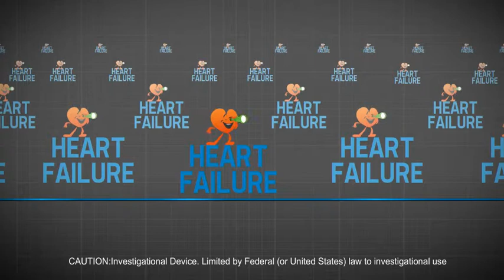Patient Information CardioFit -BioControl Medical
About the CardioFit

The CardioFit system consists of a stimulator, a sensor lead and a stimulation lead, which are implanted under the skin of the chest. The sensor lead is extended from the stimulator to the right ventricle of the heart, and the stimulation lead is extended from the stimulator to the vagus nerve on the right side of the neck. Once activated, the stimulator's electrical pulses are transferred via the stimulation lead to the vagus nerve. At the same time, the sensor lead monitors changes in heart activity and turns stimulation on or off accordingly. Like a pacemaker, the CardioFit System can be programmed on and off via external wireless communication with the device.

The safety and performance of the CardioFit have been validated in a 32-patient, multi-center, pilot clinical study conducted in Germany, Italy, The Netherlands and Serbia.2 Study data showed that patients experienced sustained significant improvement across key clinical measures including left ventricular function and structure, heart rate variability, and resting heart rate.2 Patients also showed improvement in self-reported quality of life surveys and six-minute hall walk tests.3 The results of this pilot study supported BioControl Medical's filing for CE mark certification to market and sell CardioFit in the European Union, which it was granted in December 2008.